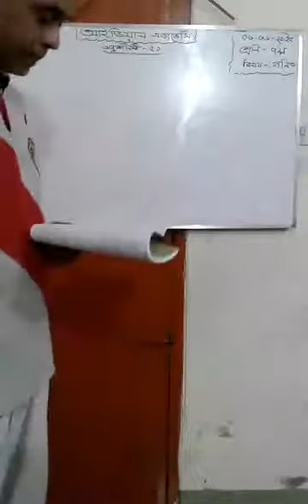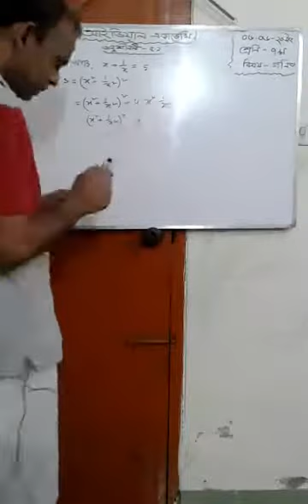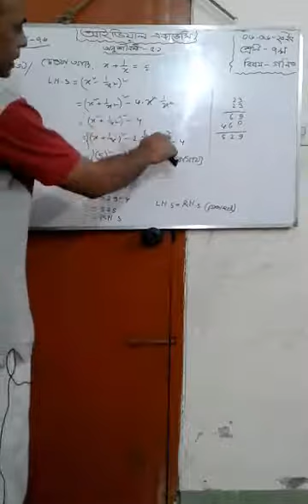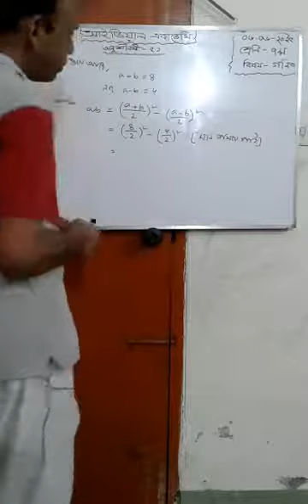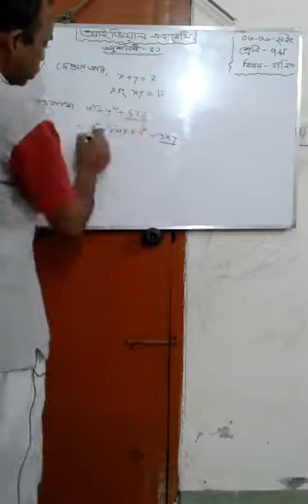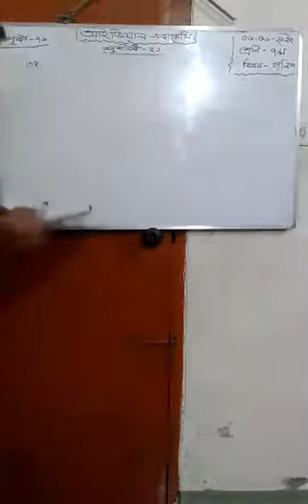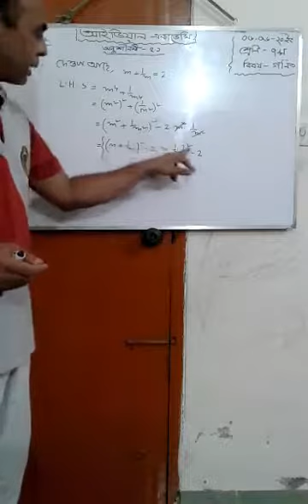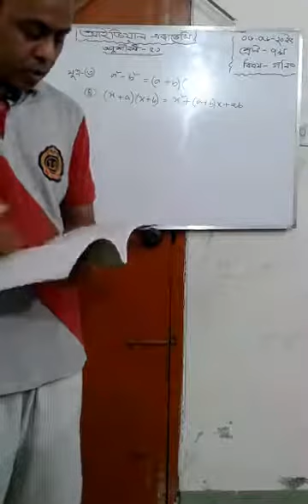শ্রেণি-৭ম বিষয়-গণিত অনুশীলনী-৫.১ (মান নির্ণয় এর ৩১ নং থেকে ৩৪ নং পর্যন্ত)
আইডিয়াল একাডেমি
 মনিপুর, মিরপুর-২, ঢাকা-১২১৬
শ্রেণি-৭ম
বিষয়-গণিত
অনুশীলনী-৫.১ (মান নির্ণয় এর ৩১ নং থেকে ৩৪ নং পর্যন্ত)